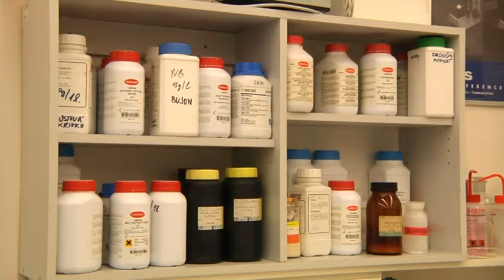Kralupy TV: Budoucí Technopark /Jak na plísně? (21. 1. 2014)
Budoucí Technopark v Kralupech nad Vltavou.